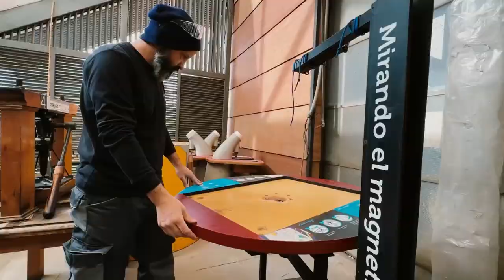Reconociéndonos: Ronny González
Ronny González es Especialista de Exhibiciones, bajo el alero de la Dirección de Operaciones, junto a un grupo de compañeros que tienen conocimientos específicos sobre distintas artes y oficios, quienes conforman el área de Mantención de Exhibiciones. En conjunto se encargan de la fabricación, montaje, prueba de prototipos, adaptación y mantención de los elementos que se exhiben en el Centro Interactivo de los Conocimientos.